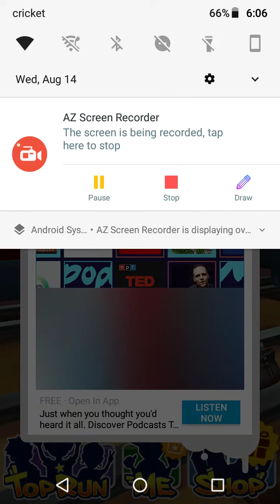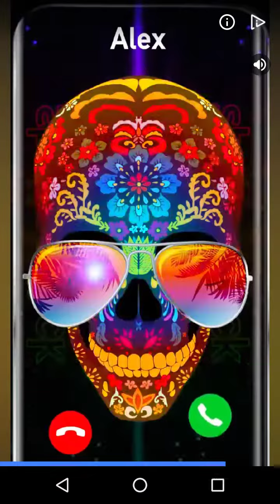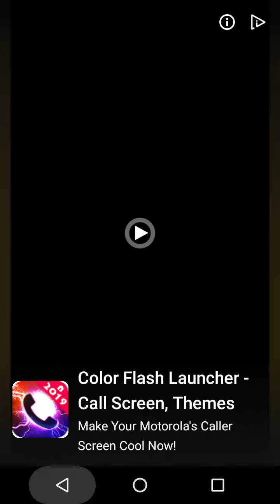Wednesday, August 14 Subway surf